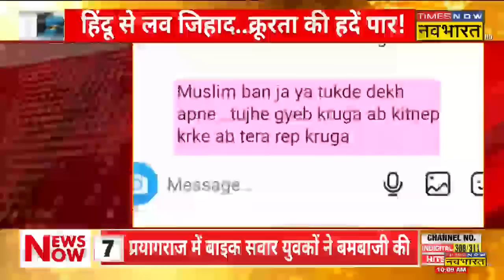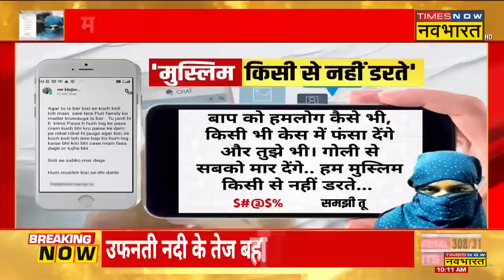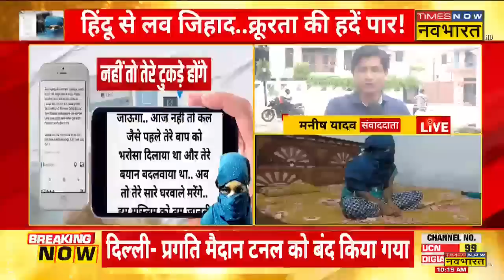Kushinagar में Hindu लड़की से Love Jihad.. क्रुरता की सारी हदें पार ! | UP Love Jihad | Latest News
Uttar Pradesh के कुशीनगर (Kushinagar) में लव जिहाद का मामला सामने आया है। लव जिहाद पर हैरान करने वाली बातें सामने आई है। बता दें कि Muslim युवक ने पहले रेप किया फिर Video बनाया। साथ ही धर्मांतरण का दबाव बनाया हैष देखिए Times Now Navbharat पर पूरी खबरें..